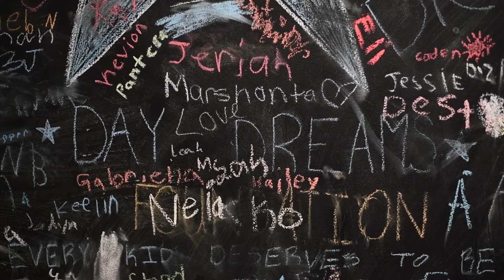Kindness in Business: Day Dreams Foundation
The Day Dreams Foundation is being honored as one of the winners of this year’s Kindness in Business Awards in the Kindness to Youth category. The awards recognize Boone County businesses and organizations that have exhibited and promoted kindness during the past year.

Missouri Business Alert spoke with Tricia Koedel about the Day Dreams Foundation and its efforts to show kindness. This interview has been edited for length and clarity.

Missouri Business Alert is a digital newsroom that provides the top business news from across the state of Missouri. The publication aims to keep the state's business decision makers informed about the stories important to them.